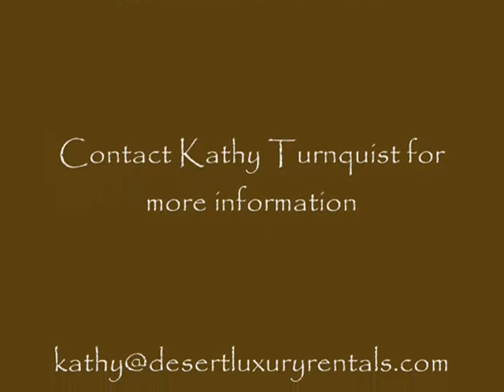Casa Fernando - 76935 Avenida Fernando, La Quinta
At Los Estados - A private gated community of 40 luxury detached homes located on fairways of the La Quinta Resort and Clubs world famous Mountain Course, steps from resort facilities including the Golf Club, Spa La Quinta, and the famous La Quinta Hotels elegant shops and fine restaurants. Room service is available from the hotels gourmet catering kitchen.

Enter to an inviting courtyard with water fountain and lush gardens. Step inside through a custom metal door to great open space. Paver floors set the tone to this welcoming atmosphere with lovely furnishings. Enjoy entertaining inside or out or just enjoy the warm fireplace in the greatroom. High vaulted ceilings throughout. Down the hallway enter the master suite with a large master bath complete with tub, shower and double sink vanity plus a private patio. The guest bedrooms each have their own private baths and one of them is a detached casita, perfect for guests and privacy. Situated on an elevated lot overlooking the 11th fairway of the Mountain Course at the La Quinta Resort. If you dont want to cook just order room service from the resort or they will cater your party. Large beautiful shared pool a few steps away.

* Elegant custom decorated home
* 3 bedrooms, 3.25 baths, one bedroom is a separate casita
* Large fully equipped eat-in kitchen
* Outdoor courtyards in abundance with lush gardens, plus * 2 patios facing golf course
* Tvs, dvd's in living room and bedrooms
* Outdoor barbecue
* Laundry room
* Air conditioning and heat
* Computer with high speed internet and wireless wifi
* Walk a few steps to large luxurious Los Estados shared pool
* We have local management and maintenance staff

Rental Policies:
* Security deposit required
* All reservations must be prepaid 45 days in advance or guaranteed with a credit card
* Move-out cleaning fee
* Small pet negotiable
* No smoking in unit

Enjoy your desert carefree vacation!